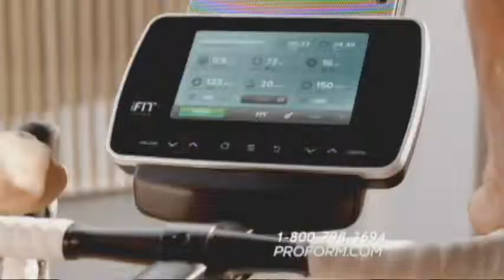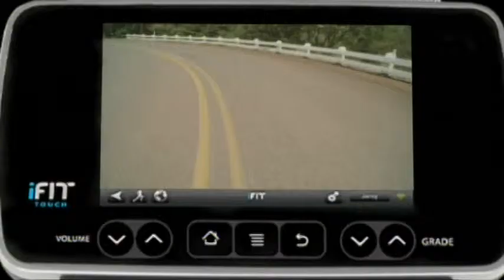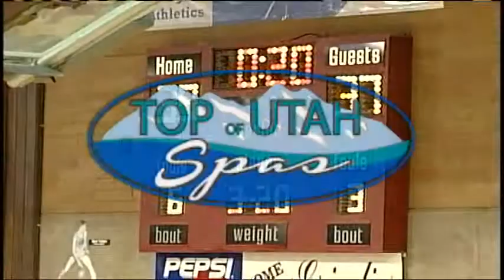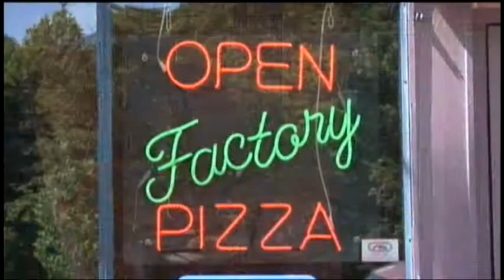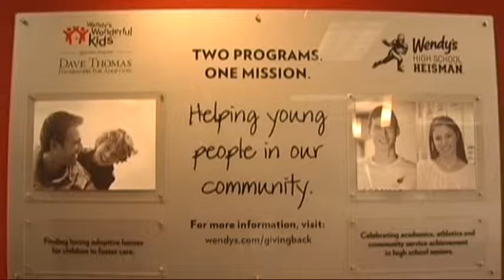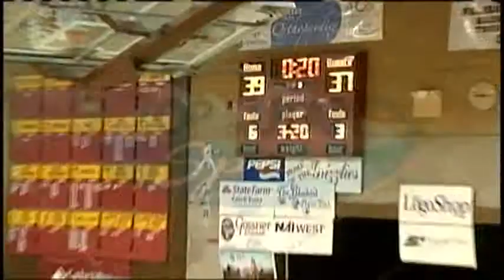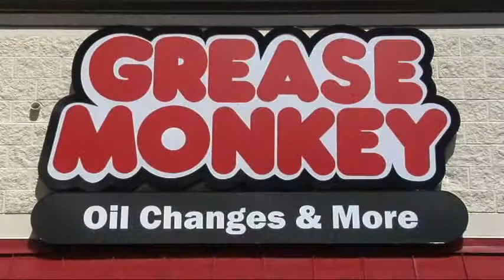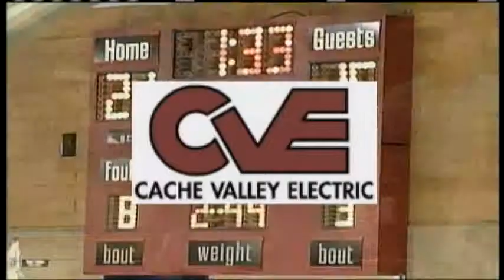Bear River High School at Mountain Crest High School basketball game 1-2-15